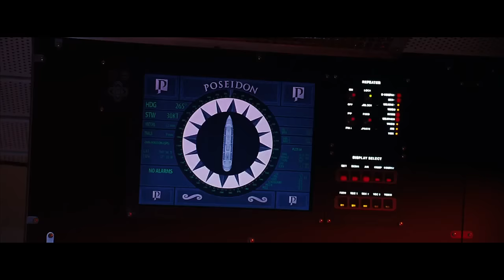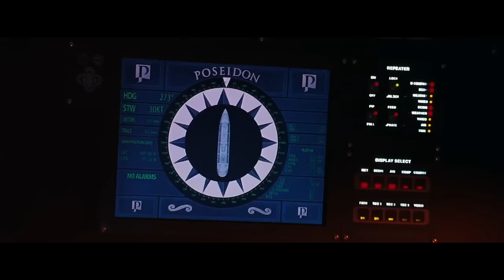Poseidon Capsizing Scene - Edited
I disarranged the sequence of the clips in the capsizing scene in the movie Poseidon.